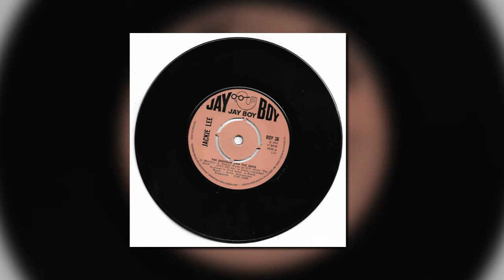JACKIE LEE - DO THE TEMPTATION WALK - JAY BOY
Great two sider released on the Jay Boy label in the UK Jackie Lee with "Do The Temptation Walk" backed with "The Shotgun and the Duck"